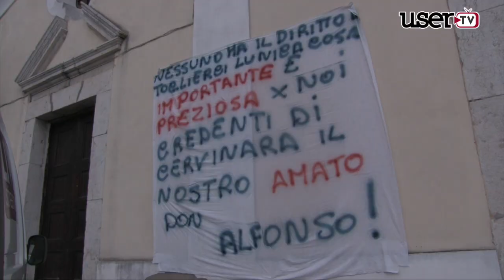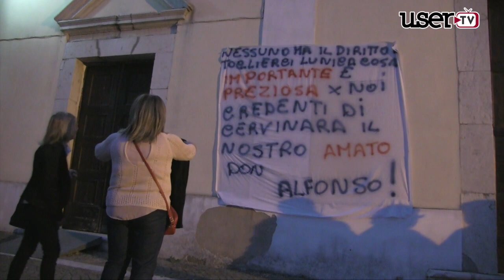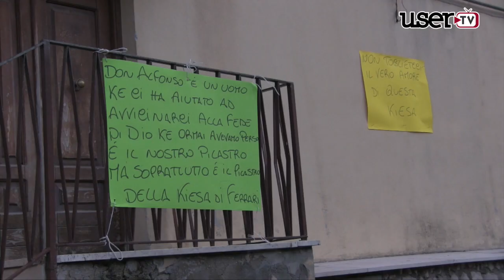Cervinara. Don Alfonso non si tocca! Le testimonianze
Cervinara. Don Alfonso Lapati non si tocca! Le testimonianze...
La notizia di un possibile trasferimento dell'Abate cervinarese e la reazione dei fedeli che hanno tappezzato la chiesa di striscioni contro una decisione ritenuta inspiegabile.
Chi ha interessi personali in questa storia❓